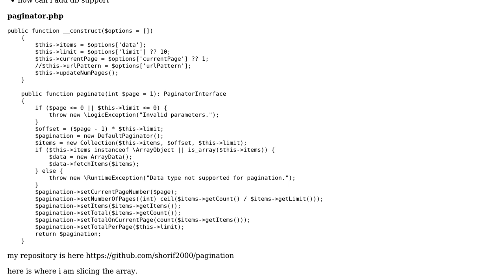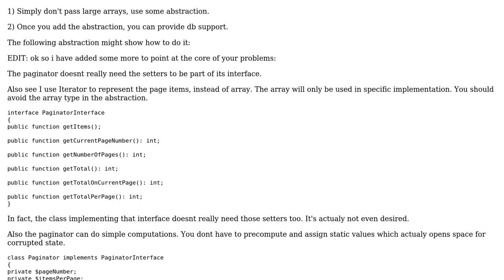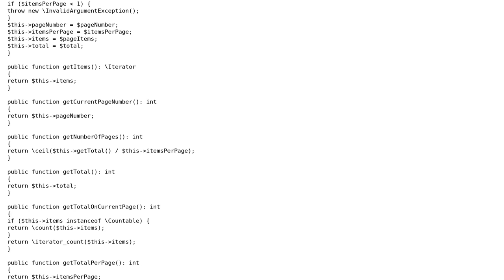Code Review: How to make pagination more efficient with large arrays and db support?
With thanks & praise to God, and with thanks to the many people who have made this project possible! You are responsible for your own actions.